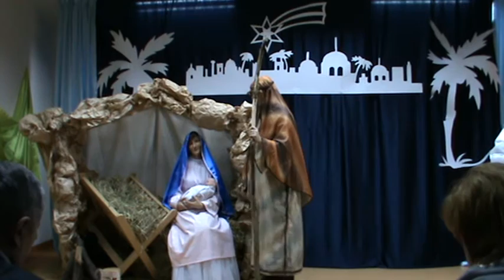JASEŁKA 2017 WOLA KOPCOWA